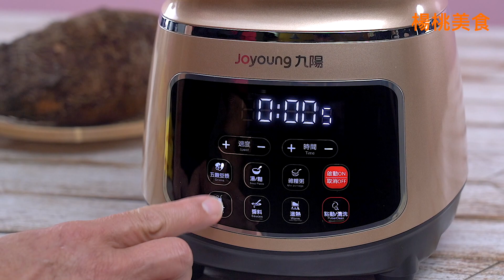【1mintips】芋泥控必看！芋泥好吃，用途百百種，想吃不必打到手痠！煮＋打，好吃芋泥一機搞定！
芋泥

芋頭：水=1：1.5，口感濃郁
材料：
芋頭 480公克/ taro 480g
水 720公克/water 720g
細砂糖 適量/sugar q.s.

作法：
1. 芋頭切片，備用。
2. 將芋頭片放入攪拌杯中，倒入糖和水，選擇【湯/糊】，攪打至時間結束，呈現濃稠糊狀。
3. 靜置放涼即可。

打好的芋泥飲 變化各式飲品！

加牛奶：芋泥牛奶
材料：
芋泥 500公克/ taro paste 500g
鮮奶 150公克/milk 150g
冰塊 150公克/ice cube 150g

作法：
1. 攪拌杯中保留500公克的芋泥，放入冰塊、鮮奶。
2. 選擇【果汁】，攪打至時間結束即可。

加奶茶：芋泥布丁奶茶
材料：
芋泥 適量/ taro paste q.s.
布丁 1顆/pudding 1pcs
奶茶 適量/milk tea q.s.
作法：
1. 杯中倒入芋泥、奶茶和布丁。
2. 攪拌均勻飲用即可。

加咖啡：芋泥咖啡
材料：
咖啡 適量/coffee q.s.
作法：
1. 杯中倒入芋泥，再將咖啡沿著湯匙邊緣倒入杯中，呈現雙層效果。
2. 飲用時攪拌均勻即可。

加椰奶：芋泥椰奶西米露
材料：
椰奶 適量/coconut milk q.s.
西米露 適量/sago q.s.
作法：
1. 杯中放入西米露，再倒入芋泥和椰奶。
2. 攪拌均勻一起飲用即可。